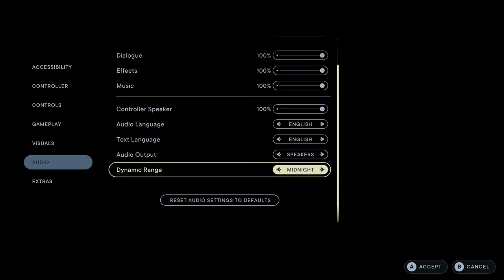Star Wars Jedi Survivor Patch 9 | An Hour Of Gameplay On RTX 4090 | 4K Epic | DLSS Quality | DLSS FG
This is a gameplay of Star Wars Jedi Survivor Patch 9 which promises to fix stutters and smoothen frame spikes, this is my attempt to find out as an avid Star Wars fan

After the patch hitching is gone, but does it improve vram leak or traversal stutters, what do you think? Watch to find out

Gameplay was recorded using Shadowplay in AV1 format in 120 Mbps 60 FPS, audio was remastered using Audacity 3.6.3 (audio normalization and compression) and Video exported using Shotcut in AV1 again but 54 Mbps! (AV1 maintains very high quality even with lesser bitrate), Thumbnail created using GIMP

Here is the preset (with low latency targeting youtube, with half the frame rate of recording as gop 30, closed gop (strict gop), 2 b frames max, less than 70 Mbps bandwidth for 4k) setting I used on shotcut just in case you are interested

row-mt=1
tile-columns=2
tile-rows=1
highbitdepth=true
cpu-used=4
strict=experimental
strict_gop=1
preset=p4
tune=ll
multipass=1
channel_layout=auto
f=webm
acodec=libopus
channels=2
ar=48000
ab=256k
vbr=off
vcodec=av1_nvenc
vb=54M
sc_threshold=0
g=30
bf=2
width=3840
height=2160
aspect=1.77778
progressive=1
top_field_first=2
deinterlacer=bwdif
rescale=hyper
frame_rate_num=60
frame_rate_den=1
threads=31